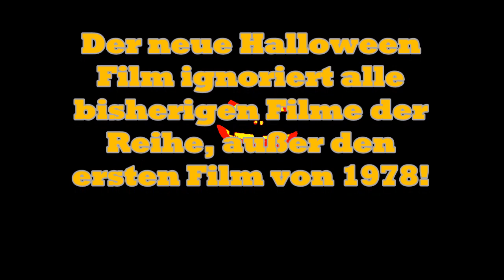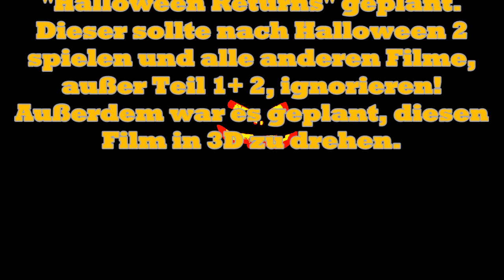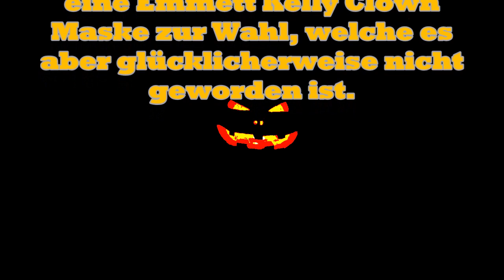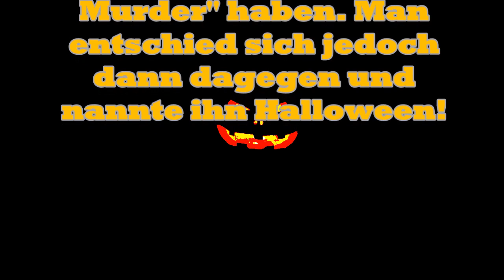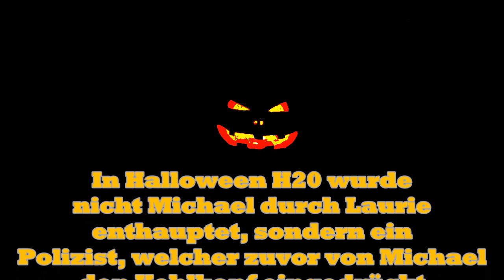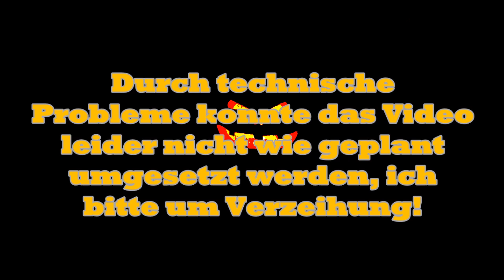10 Fakten zu Halloween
Hier sind passend zum heutigen Datum 10 Fakten zur Halloween Reihe!

Leider konnte ich das Video durch technische Probleme nicht wie gewünscht umsetzen, ich bitte um Verzeihung.

Ps:
Ich verdiene mit YouTube/Facebook/Instagram kein Geld und mache das hier alles auf freiwillige Basis. Trotzdem versuche ich die Zuschauer, den Mitteln entsprechend, bestmöglich zu informieren und zufrieden zu stellen. ✌🏻
Erwartet deshalb bitte keine qualitativen Meisterwerke 😄